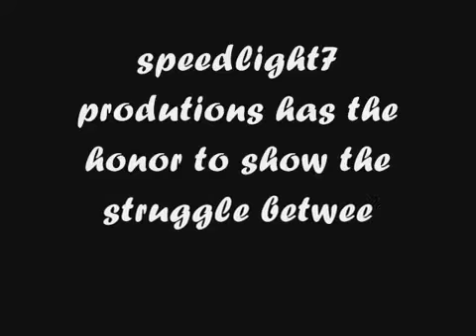Tevez vs Quaresma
Every goal is a memory of te goals we scored as children with our friends in the parks. Every beautiful  goal is a proof for our dreams never came true. Footbal is sport fitness love for life. Thats why every goal from Palestine to IMFed Greece every goal should be a punch to those who ruined our dreams. No need to mention the thanks. Thanks to the players that scored, thanks to the cameramen that worked, the cleaners that cleaned, the fans that shout but football does not belong to anybody and most of all does not belong to sponsors